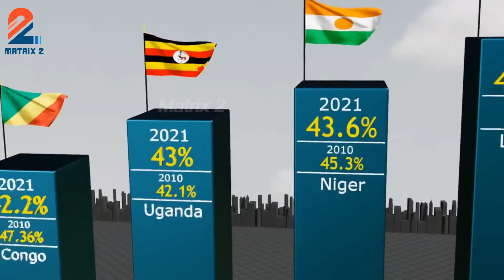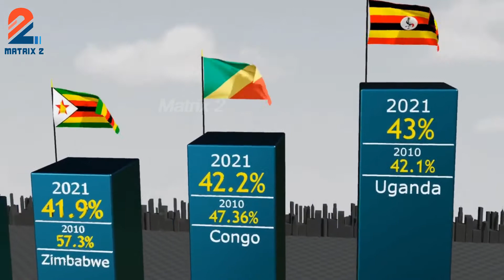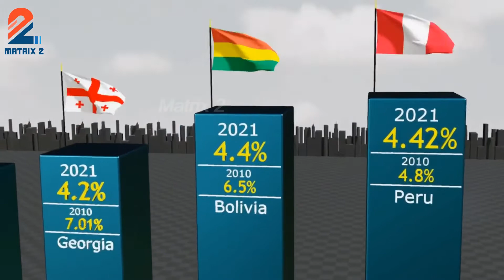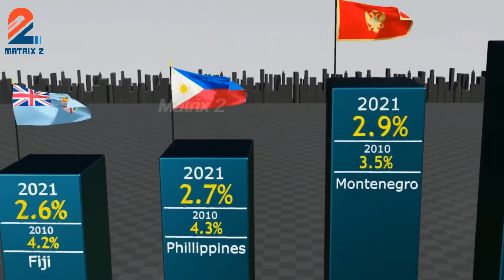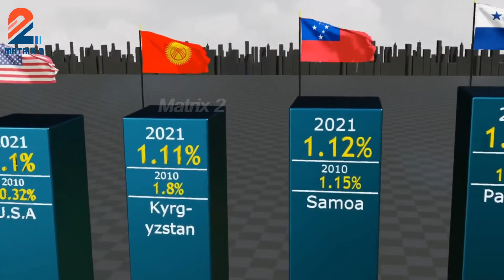Do You Know The % of Population Living In Extreme Poverty? || Matrix 2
Matrix 2,
Take care